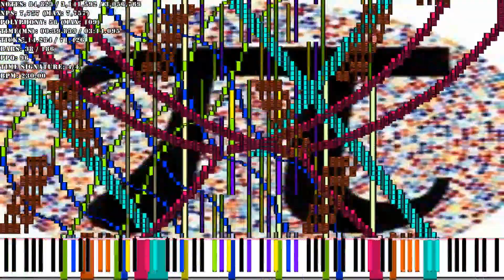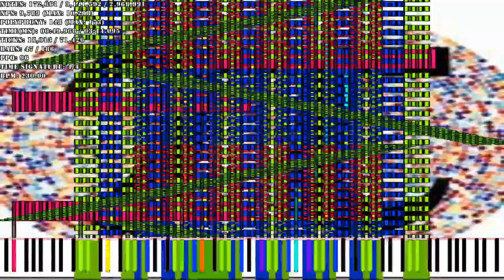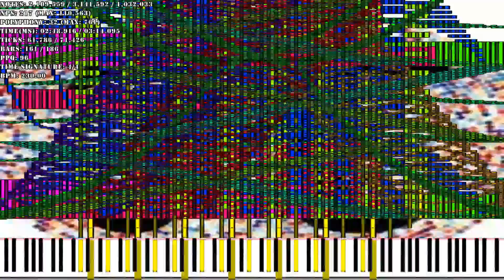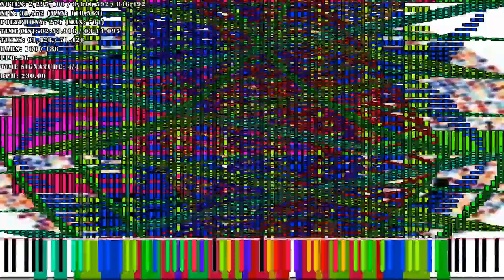[Pi day Special 2022] (Black MIDI) Pi - 3.14 million notes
Yep. Pi Day. It always comes March 14th. This year, it's on a Monday, which is the least favorite day of the week. What are you, an introvert who likes the start of a week?
Midi info
MIDI file name: Pi
File size: 24.6 MB
Creators of the MIDI: TheSuperMarioBros2
Soundfont used: CFaz Keys 3
Soundfont creator: MBMS
This video was rendered with Zenith
Texture Pack used: Delicious Party Precure Keys